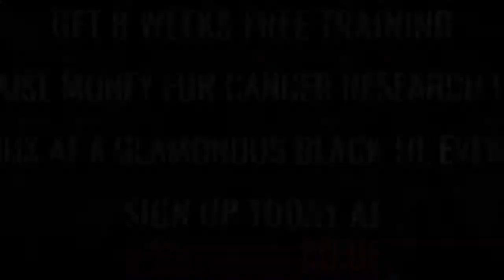Ultra White Collar Boxing | Wakefield | Josh Harber VS Jigar Patel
Wakefield Ultra White Collar Boxing 17th December 2017

8 Weeks FREE training / Get in the best shape of your life/ Raise money for Cancer Research UK